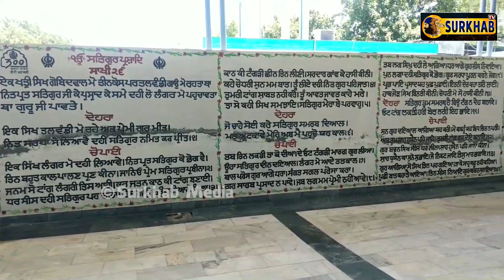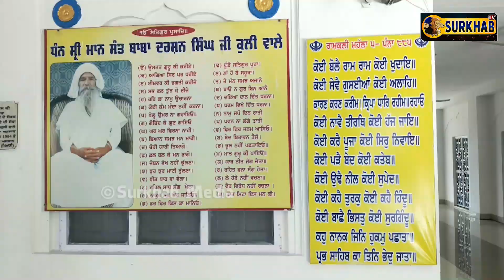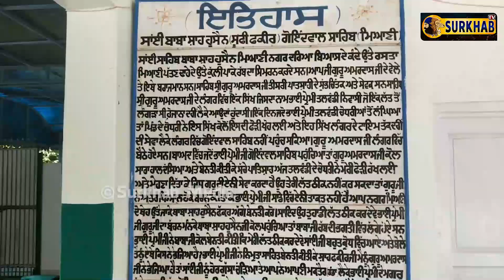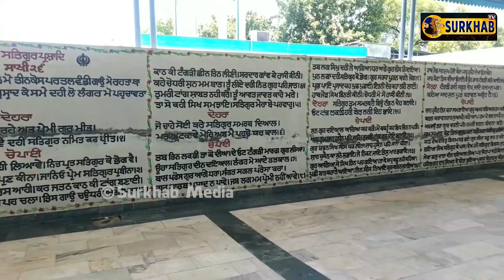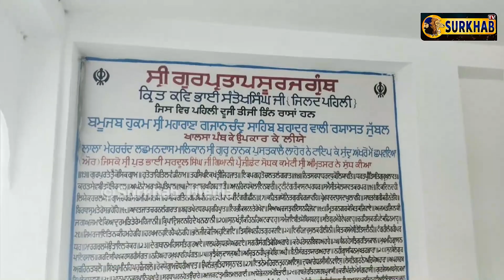ਬਿਲਕੁਲ ਨਾਲ-ਨਾਲ ਹਨ ਇਹ ਗੁਰਦੁਆਰਾ ਸਾਹਿਬ ਤੇ ਕਬਰ | Guru Amardas Ji ਨਾਲ ਜੁੜਦਾ ਹੈ ਇਤਿਹਾਸ